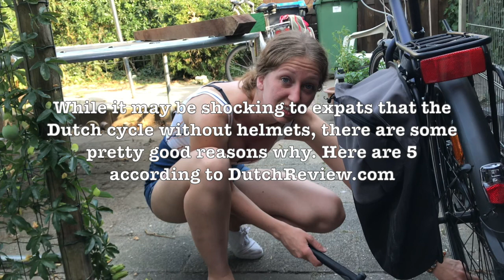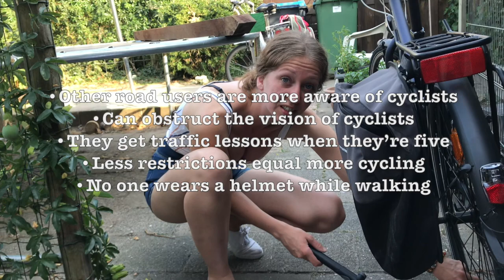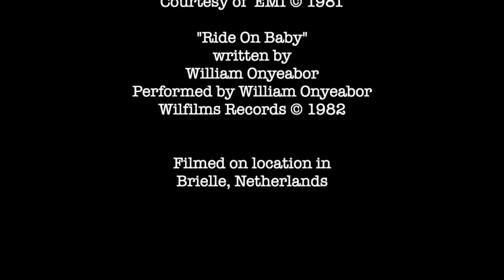Shorts: Dutch Cycling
New Destonations | Season One - A Dutch Cycling Short